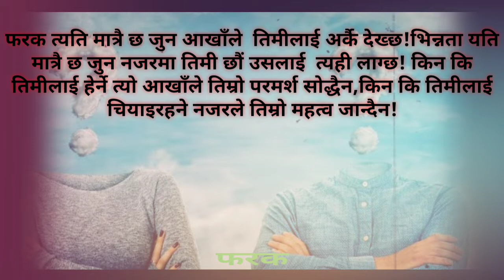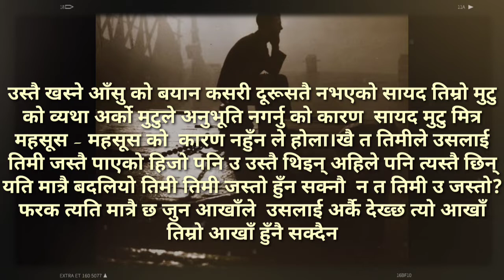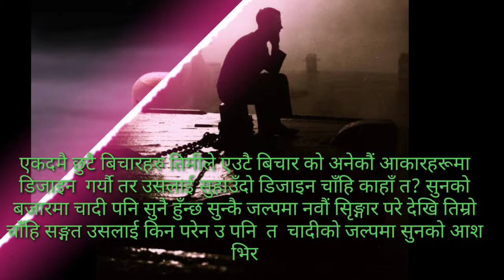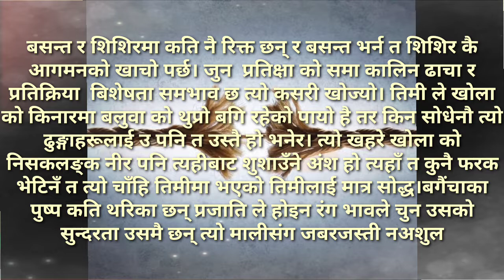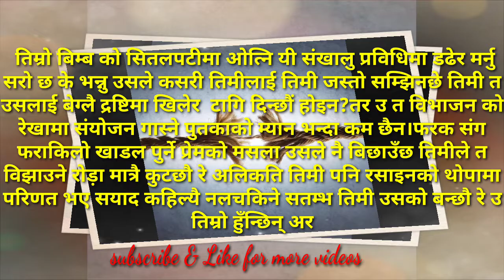SOCH||सोच नेपाली कविता||nepali kabita bachaan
सोच एउटा मनको पर्खालमा गुम्सेर राहने बस्तु होइन यो त एक पछि अर्को मनले बुझ्ने भाव र विधा हो। दुइ तर्फ को सहयोग र सहायताले चल्ने खुड्किला हो तर कतिपय कुराहरू भनेर भन्दा मनोचिन्तनले पनि मनको मौशमलाई जान्न र बुझ्न सकिन्छ यहिँ सोच हो।